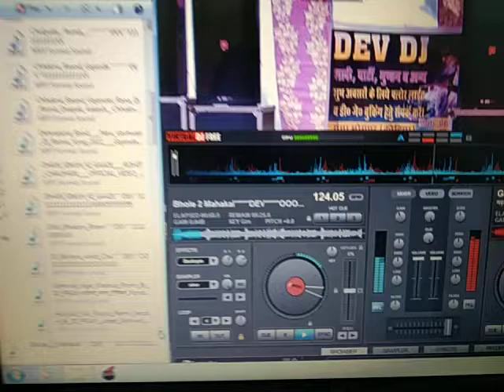जय मां विंध्यवासिनी